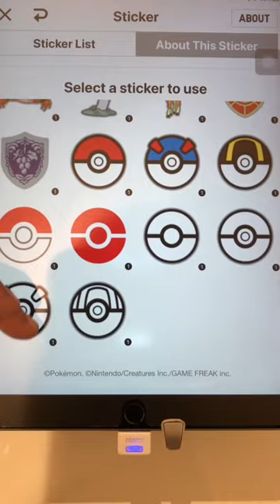Creating my own Uniqlo Pokémon Scarlet Violet T-Shirt Design | Uniqlo Fahrenheit88 Malaysia